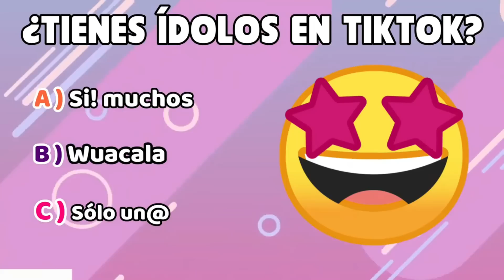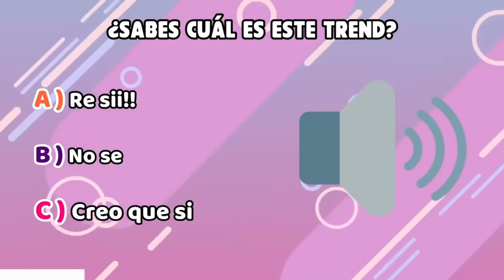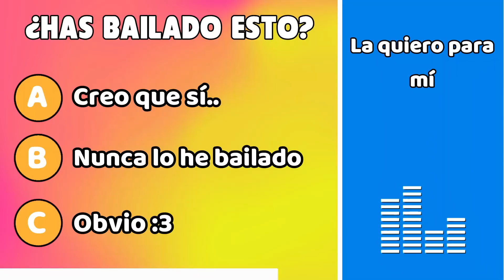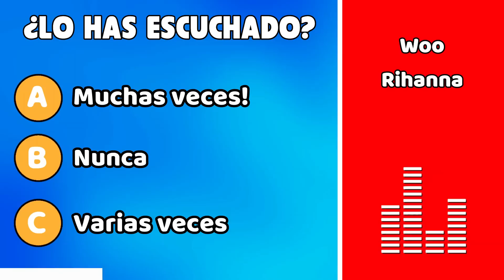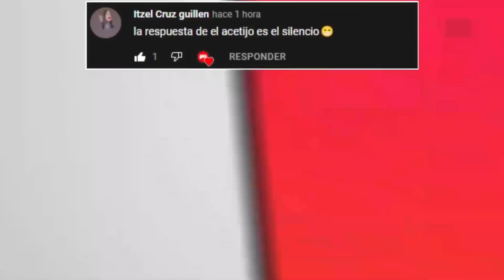Eres Adicto a TikTok 😵‍💫👀? Descubre que tan Adicto eres con esta Trivia 🧠. Juegos Youtuberos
Hola Familia 😁! Hoy tenemos un Nuevo test en el canal 🥳! Test que tan adicto eres a TikTok 2022 🧠.

En este video pondrás a prueba tu adicción a la plataforma TikTok. Tendrás 3 opciones en cada pregunta y tu tendrás que elegir la que mejor se adapte a ti 😎. Crees que eres super adicto a esta app 🤔😱?

Créditos a la música del outro Burnt Toaster · StreamBeats by Harris Heller

┗┫┏━━┓┣┛╲╰┳╮!! ¡ES GRATIS!!-┃